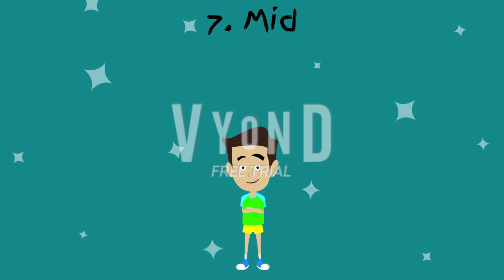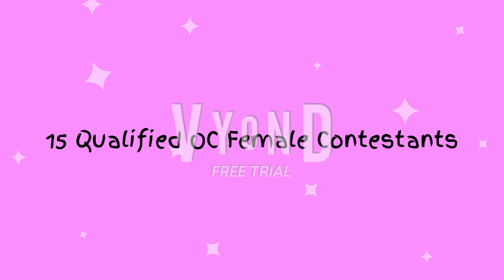The Awesomeness Elimination Series Re-Announcement and Reintroduction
Sorry for being super massively late because I'm too lazy and sleepy-headed for unknown reasons. @UrLocalLPSLady08, @JPPP2K10, @TvishaLoliRockOfficialChannel, @PrincessEva2003, @RioTheCherryBlossomSakura2K1, @cybersamuraithevyondsynth5842, @DeathTheHateMaster, @AutumnTheBlossomTeentte2K8, @JennaDreamGoddessXOXO, and @OtavioThePurpleThunderStriking, I hope you re-hyped and re-excited my character elimination series. This is way better than Melody Luna Show Introduction even though I'm still ignoring Melody Luna. Anyways, I need to work hard and take a lot of effort to do the first episode of The Awesomeness Elimination Series.

Planning/Announcement of The Awesomeness Elimination Series on Vyond:

-Only My OC Characters can be qualified
-30 Contestants
-No Prize Votes, Saving Votes from Elimination, and Prize Hander Votes
-No Penalties
-Only Elimination Votes, Rejoin Votes, and Debut Votes (Only one different user can vote one contestant) [No sockpuppets and alts allowed]
-Teams
-Scorings
-Immunities
-Random Contests
-Win Tokens (Anyone who gets the 1st, one contestant will get the Win Token, but only one winning team. If anyone uses a Win Token, the elimination votes will be cut in half. Do not use a Win Token if anyone is eliminated because it's too late.)
-60 Debutants (Any Other People's OC Characters, Non-OC Characters (such as Disney, Nickelodeon, and Dreamworks, and Nintendo Characters) and Users If I Want To Decide) [Only one debutant can join the contest] {20 Other People's OC Characters, 20 Non-OC Characters, and 20 Users} -Note: Please do not complain if I didn't add/list them.-
-Voting Period: 2 Days [Voting Ends when my video is 2 days ago and I start making the next episodes]
-Premiere?: Yes, but only Rejoin Episodes, Debut Episodes, and a Final Episode. Sometimes No on the First Episode, The Second Episode, and Elimination Episodes. [Premiere Starts Period: 3 days per one episode]

Music: Labyrinths of the World: Shattered Soul - Main Theme & Outdoor Theme 1